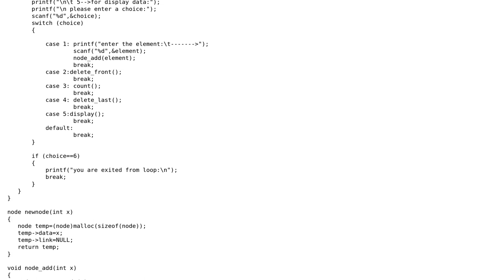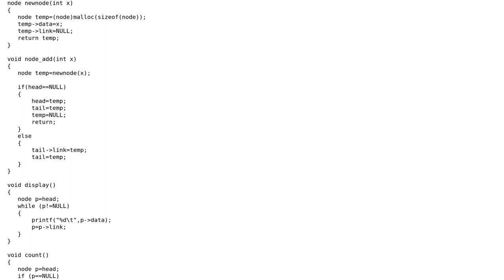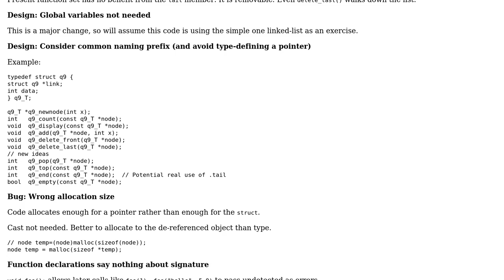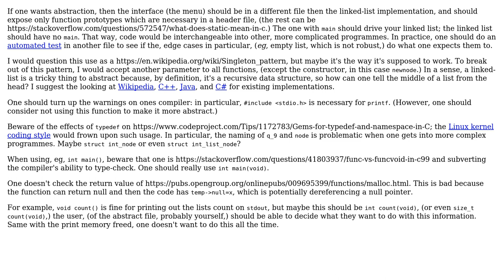Code Review: Link list working (2 Solutions!!)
Code Review: Link list working

With thanks & praise to God, and with thanks to the many people who have made this project possible! | Content (except music & images) licensed under CC BY-SA | Music | Images & others | With thanks to user Neil user Mast user Dark debo user chux - Reinstate Monica and the Stack Exchange Network Trademarks are property of their respective owners. You are responsible for your own actions.